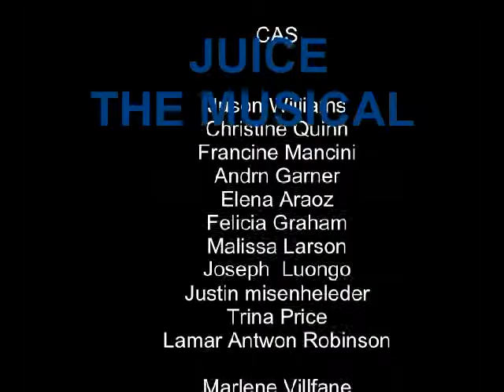"JUICE" OJ SIMPSON MUSICAL (Director Juan Shamsul Alam)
"I take my hat off to you Mr' Alam great job." Tom O'Horgan,Director of Hair,Jesus Christ Superstar.
"The Idea is Brilliant" Time Rice
THE TRIAL OF OJ SIMPSON..